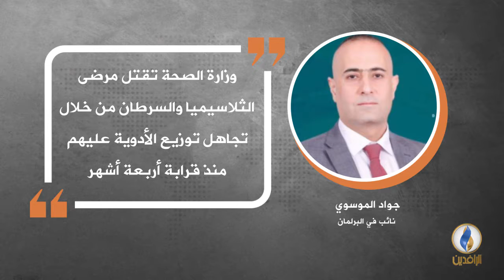في دقيقة .. أبرز التصريحات الصحفية ليوم الأربعاء